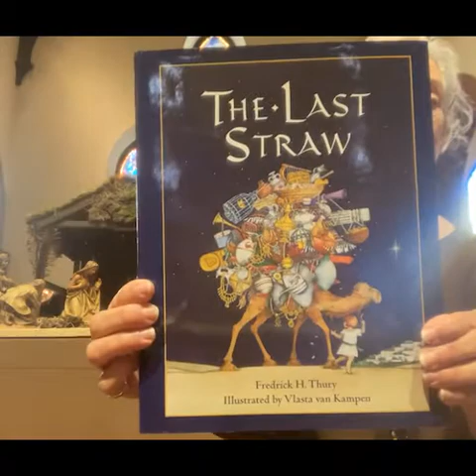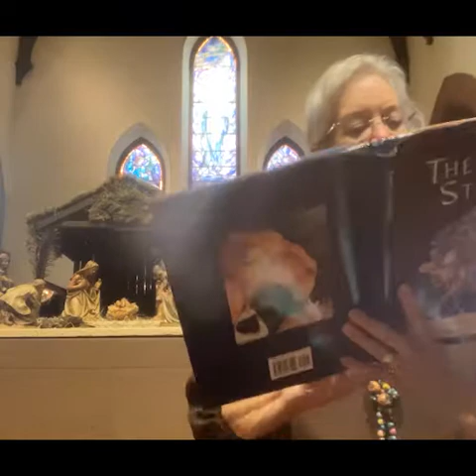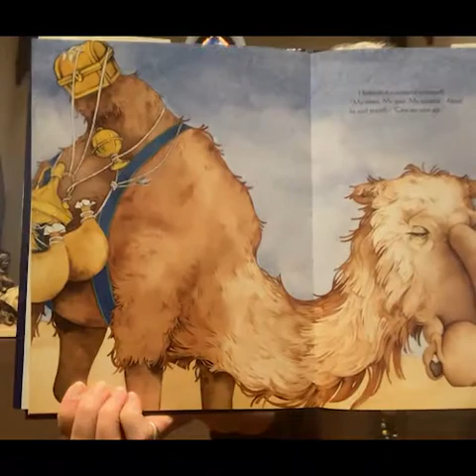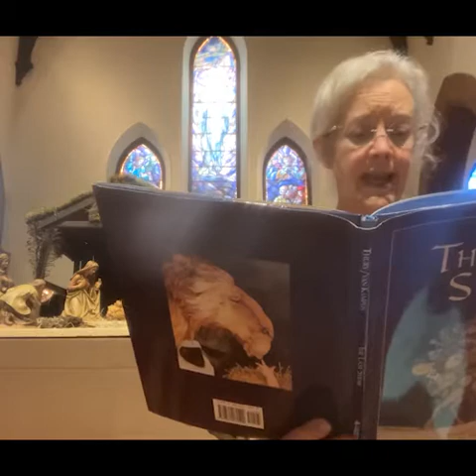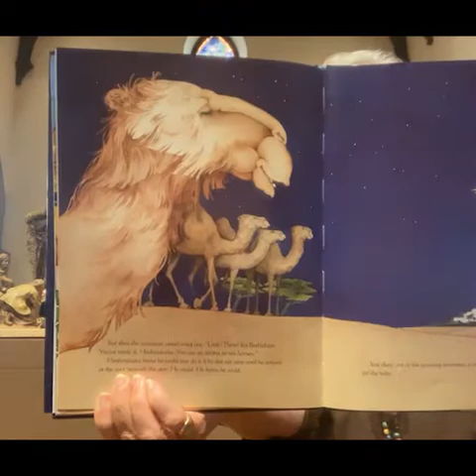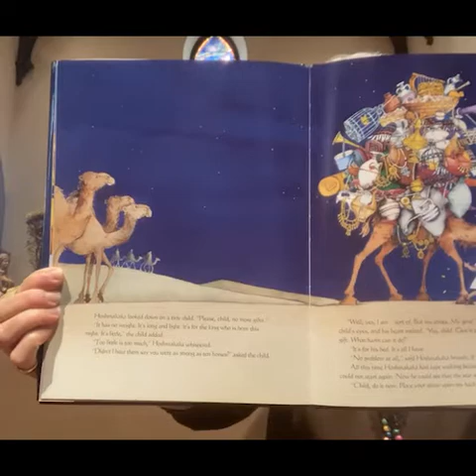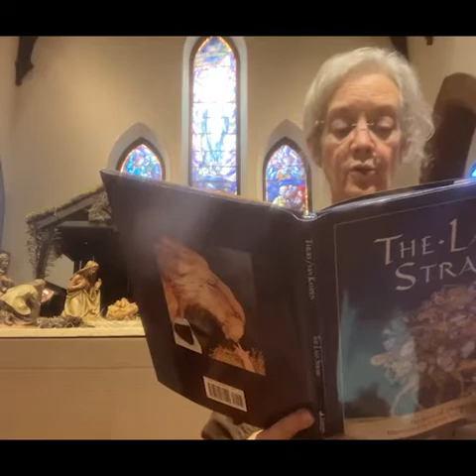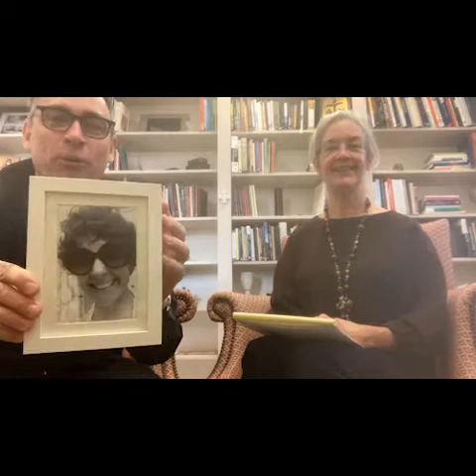Bible Buzz January 10th, 2021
Join us for virtual Sunday School!